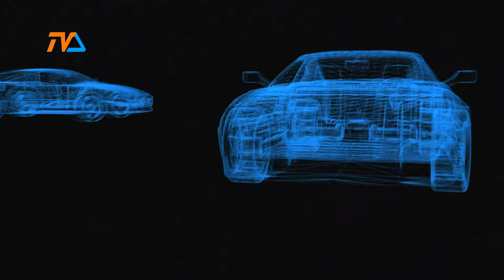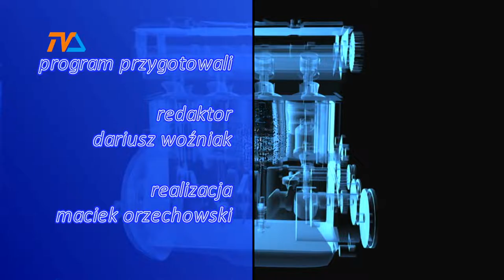Zza Kółka odc. 120 |TVSUWAŁKI